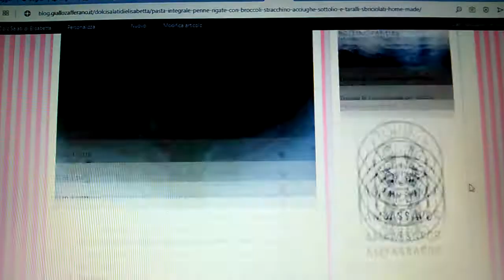Pasta integrale con broccoli, stracchino, acciughe sott’olio e taralli sbriciolati (home-made)